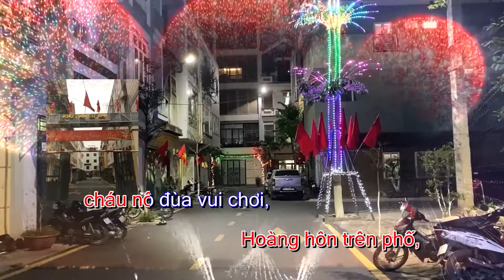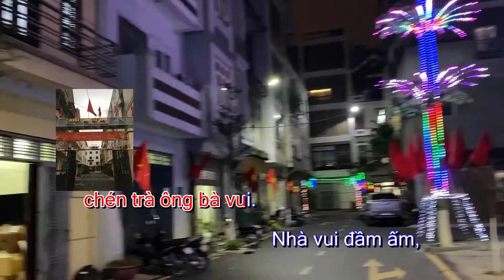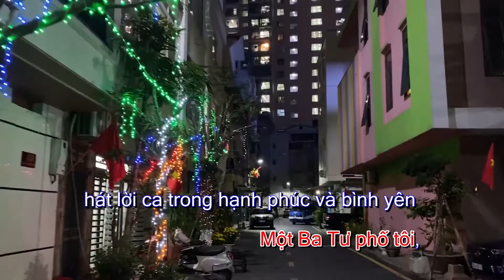KARAOKE 134 KHU PHỐ TÔI | SÁNG TÁC: ĐINH QUỐC SỰ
PHÒNG THU ÂM NEWART.VN Chuyên THU ÂM - PHỐI KHÍ - QUAY HÌNH

Địa chỉ Cơ sở 1 : Số 21 Ngõ 18 Lương Ngọc Quyến, Văn Quán, Hà Đông (km9 + 200 Nguyễn Trãi - Thanh xuân - Hà Nội)

Địa chỉ Cơ sở 2 : Số 401 - 17t7 Hoàng Đạo Thúy - Trung Hòa - Cầu Giấy - Hà Nội

© Bản quyền thuộc về Newartvn
© Copyright by Newartvn ☞ Do not Reup
Danh mục
Âm nhạc

Danh mục
Âm nhạc